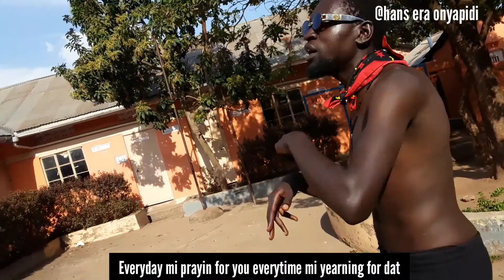HAN'S ERA ONYAPIDI FREESTYLE - Harchie 256 & Sonia Dedication ( C.o.B Dance Camp )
A rap freestyle dedication to @Harchie 256 & @Sonia 🔥🔥🔥